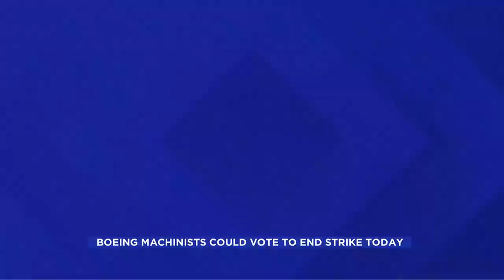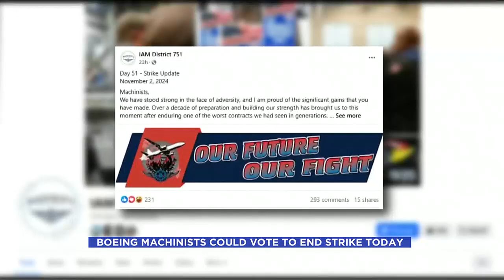5:00PM News Part 2 - November 4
5:00PM News Part 2 - November 4